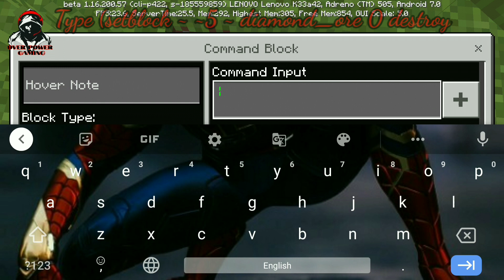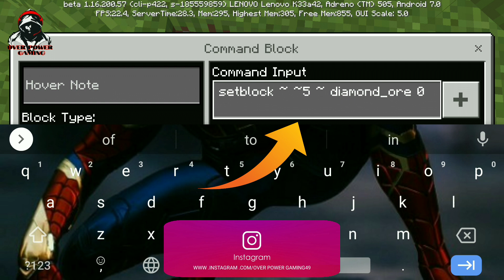How to make ultimate diamond farm (Minecraft)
tags#

over power gaming

op gaming

power op gaming

cod gamplay